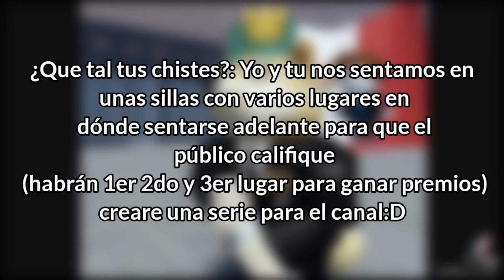¡NOTICIAS!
Perdón si no subí vídeo :(